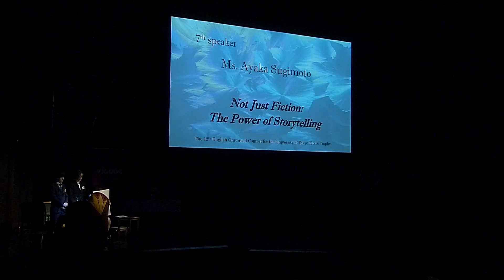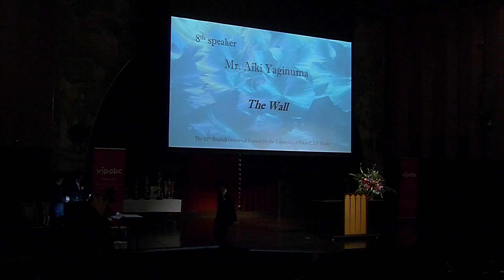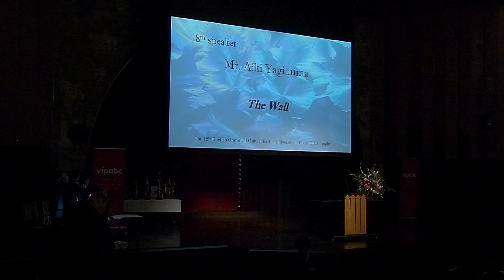【第12回東大杯⑧】Mr. Aiki Yaginuma ”The Wall”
2018年２月12日に東京大学安田講堂で開催された第12回東京大学E.S.S.杯争奪英語弁論大会（東大杯）で披露されたスピーチ。

8th Speaker：柳沼 愛輝 様（東北大学）
スピーチタイトル：”The Wall”

A speech delivered at The 12th English Oratorical Contest for The University of Tokyo E.S.S. Trophy (called "Todai-hai") held at the Yasuda Auditorium, The Univ. of Tokyo, on February 12th, 2018.

The 8th speaker is Mr. Aigi Yaginuma, from Tohoku University.  He delivered the speech under the title of "The Wall"